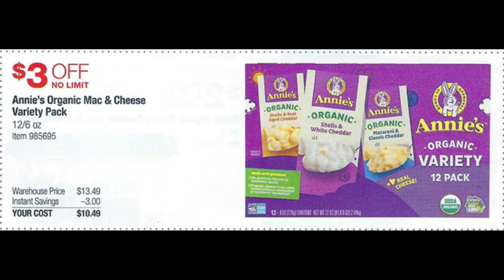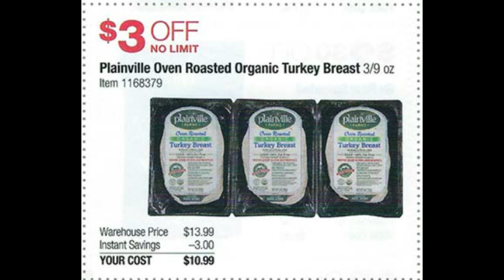Costco【全美同步】【2021年第一次】【有机食品减价优惠】浏览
【Costco Hot Buys 最新减价热卖】2/8 - 2/12 Online Only 餐具16件套减$20 Tiger电饭锅减$25 伊丽莎白·雅顿抗衰老精华减$9-$10 厨具5件套减$20

【Costco 2月减价优惠商品 ④】 新秀丽行李箱2件套减$60 健康有机食品 咖啡 饮料 护肤 止痛贴 帮助心脏和关节健康补充剂.

【Costco 2月减价优惠商品 ③】咖啡减$8 健康有机食品 有机酸奶 联想笔记本电脑减$100 美白护牙产品 ...【另有额外减价】厨具减$40 电动剃须刀减$20 餐具.

【Costco 2月减价优惠商品 ②】正宗亚洲美食 健康零食 水果干 咖啡 Dell触摸屏电脑减$200 卫生巾减$4 .下个视频接着介绍2月减价优惠商品.

【Costco 2月减价优惠商品 ①】戴森吸尘器减$100 有机植物蛋白粉减$8 Dior口红清仓$16.97 三星平板 苹果手表【另有额外清仓减价商品】餐具套装 胡桃木菜板 .

【Costco 每月减价热卖】1/23 - 1/31 减价热卖商品详细介绍！另有【额外清仓减价商品】资生堂抗衰老精华 水杯套装 插座套装 收纳盒套装

【Costco Hot Buys 每月热卖商品】【1月最新热卖商品浏览】1/23 -1/31 本期热卖商品比较丰富，有电器，日用品，食品，服装.

【Costco 1月最新增加的优惠商品】1/11-1/24 Online Only 【另有新商品】普拉达 伊夫·圣罗兰 爽肤水 男士T恤

【Costco 1月会员特价商品】详细介绍！另有【不常见商品分享】花旗参茶 中式香肠 台湾美食 .

【Costco 不常见的商品】燕窝 海参 花旗参 台湾美食 蚝油 还有美味零食. 另有【额外的清仓减价商品】和【1月会员特价商品】